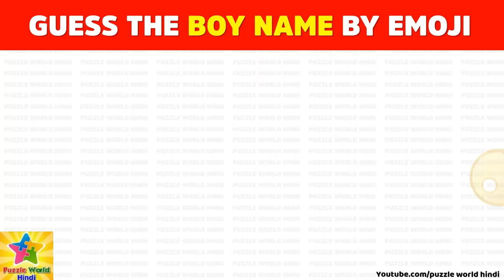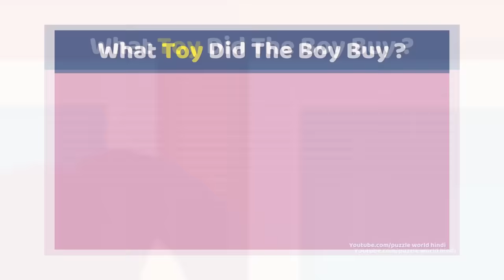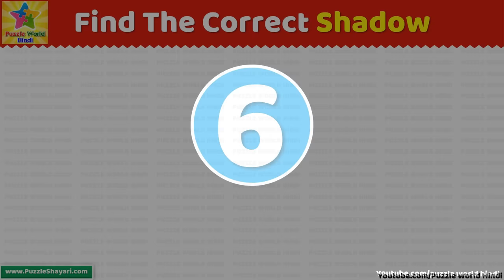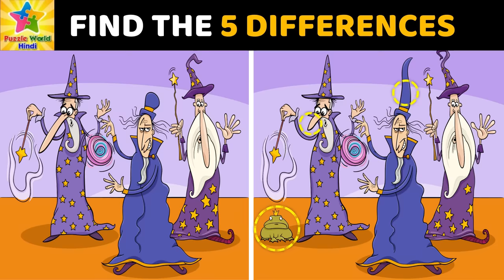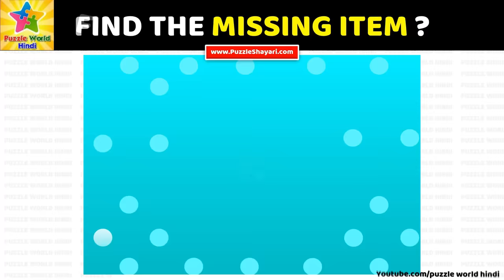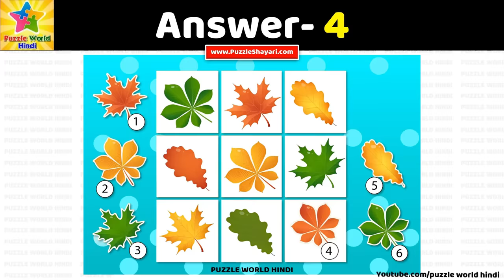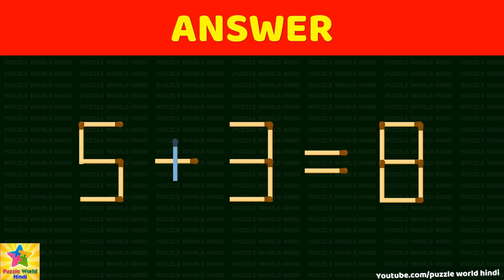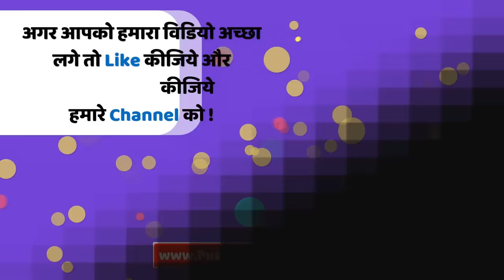12 Majedar Dimagi Paheliyan and Puzzles | Guess The Emoji Paheli | New Paheliyan | Riddles in Hindi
12 Majedar Dimagi Paheliyan and Puzzles | Guess The Emoji Paheli | New Paheliyan | Riddles in Hindi | Picture Puzzles | Tricky Questions | Riddles For Kids | हिंदी पहेलियाँ